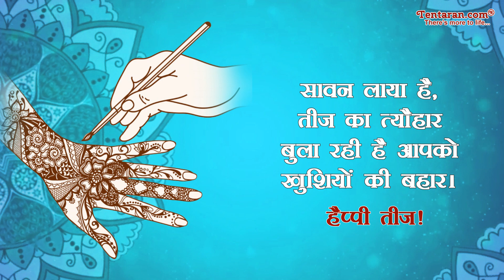Teej Status Video | Happy Hariyali Teej 2022 Whatsapp Status Video | हरियाली तीज स्टेटस video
Teej Status Video | Happy Hariyali Teej 2022 Whatsapp Status Video | हरियाली तीज स्टेटस

हरियाली तीज का पर्व भगवान शिव और माता पार्वती को समर्पित है। मान्यता के अनुसार माता पार्वती ने भगवान शिव को पति के रूप में पाने के लिए कठोर तप किया था। सावन मास में पड़ने वाली ये हरियाली तीज हिंदू धर्म में बहुत महत्व रखती है। हरियाली तीज हर साल सावन माह की शुक्ल पक्ष की तृतीया को मनाई जाती है। इस दिन महिलाएं भगवान शंकर और माता गौरी की पूजा करती हैं। कब है हरियाली तीज? जानिए इसका शुभ मुहूर्त, पूजा विधि और व्रत कथा।

हरियाली तीज कब है?
- सावन के महीने में पड़ने वाली हरियाली तीज इस बार 31 जुलाई को है। यह पर्व श्रावण मास में शुक्ल पक्ष तृतीया को मनाया जाता है।
- हरियाली तीज के अवसर पर देशभर में कई जगह मेले लगते हैं और सुहागिनें एक साथ इकट्ठा होकर माता पार्वती और भगवान शिव की पूजा करती हैं।
- महिला इस दिन अपने पति की लंबी उम्र के लिए व्रत रखती हैं। आस्था, उमंग, सौंदर्य और प्रेम का यह उत्सव शिव-पार्वती के पुनर्मिलन के उपलक्ष्य में मनाया जाता है।

For Latest Updates like this,  do subscribe to our YouTube channel and follow us on Facebook,  Twitter,  Instagram ऐसी ही और जानकरी के लिए हमारे यूट्यूब चैनल को सबस्क्राइब करें और फेसबुक,  ट्विटर और इंस्टाग्राम पर हमें फ़ॉलों करें।